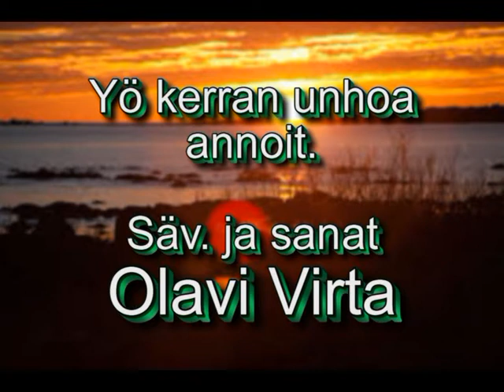Yö kerran unhoa annoit. Tuomo Syväjärvi